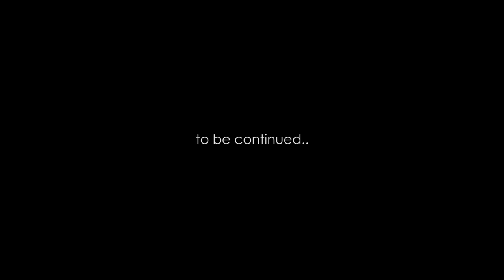hey, nice cargo shorts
hey you got some nice cargo short there man. Thanks you too. Im not wearing cargo shorts..

Johnny has some trouble with his shorts, but then the unexpected happens.

New things in the works.

Surreal meme short film series johnny will barker thats me haha